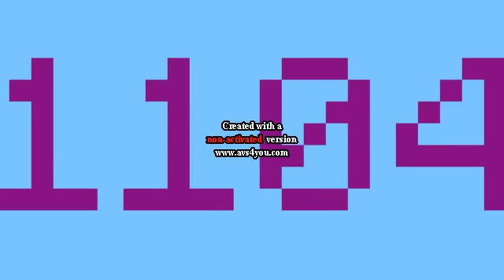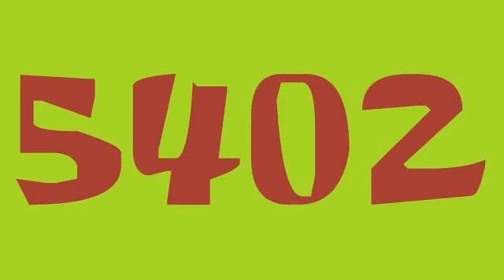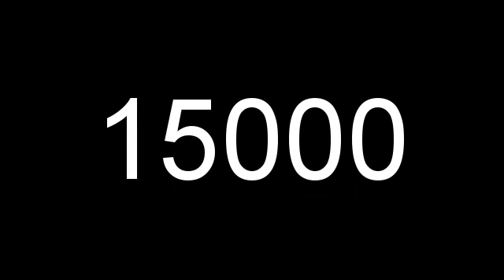Numbers 1 to 20000 (Amy Rose Edition)